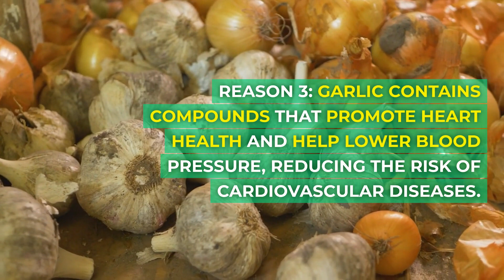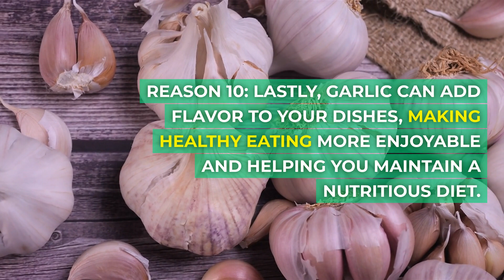Why Garlic Should Be in Your Daily Diet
In this highly informative video, we uncover the incredible power of garlic and its numerous surprising benefits that will make you want to incorporate it into your daily routine. Discover the top 10 unexpected reasons why consuming garlic regularly can revolutionize your health and well-being.

Garlic, known as the "stinking rose," goes far beyond enhancing the flavors of your favorite dishes. Its medicinal properties have been valued for centuries, and now modern science is catching up, revealing even more reasons to love this humble bulb. Here are just a few examples of how garlic can positively impact your life:

1. Boosts immune system: Garlic is a natural immune booster, helping to ward off illnesses and keep you feeling strong and energized.

2. Fights inflammation: The potent anti-inflammatory properties of garlic can assist in reducing inflammation throughout the body, potentially preventing chronic diseases.

3. Supports heart health: Garlic has been linked to lower blood pressure and cholesterol levels, promoting a healthy heart and reducing the risk of cardiovascular problems.

4. Enhances brain function: Surprisingly, garlic's compounds have shown potential in improving cognitive function and protecting against neurological disorders.

5. Aids digestion: Garlic stimulates the production of enzymes that aid in better digestion, alleviating digestive issues and promoting a healthier gut.

6. Balances blood sugar levels: Research suggests that garlic may help regulate blood sugar levels, making it beneficial for individuals with diabetes or insulin resistance.

7. Promotes weight management: Garlic possesses properties that may help control appetite, boost metabolism, and reduce fat accumulation, contributing to healthy weight management.

8. Supports bone health: Garlic's rich mineral content, including calcium and manganese, can contribute to better bone density and strength.

9. Improves skin conditions: Whether it's acne, psoriasis, or eczema, garlic's antibacterial and anti-inflammatory properties may help alleviate various skin conditions.

10. Combats common infections: Garlic's potent antimicrobial properties can help fend off common ailments like the cold and flu by strengthening the body's natural defenses.

As you can see, garlic is a true powerhouse when it comes to our well-being. Incorporating it into your daily diet could provide an array of health benefits you never expected. Don't miss out on these surprising advantages – make garlic a staple in your meals today!